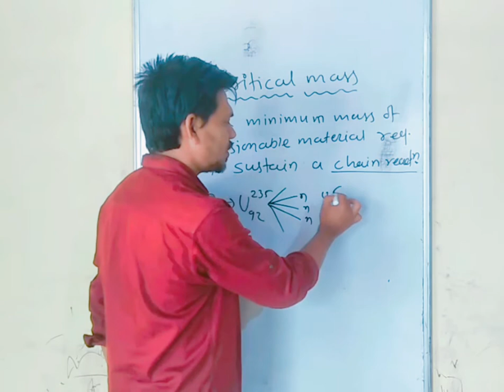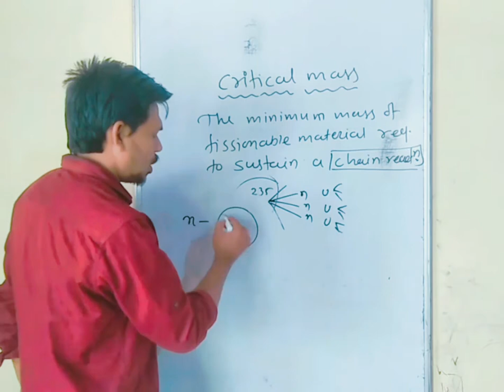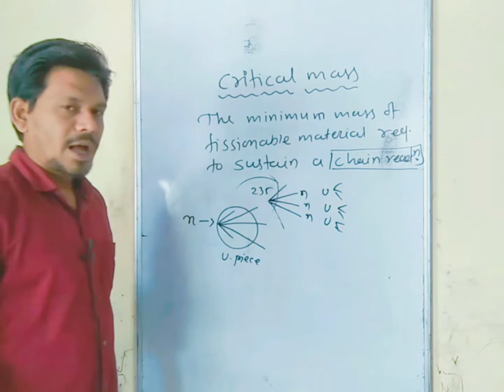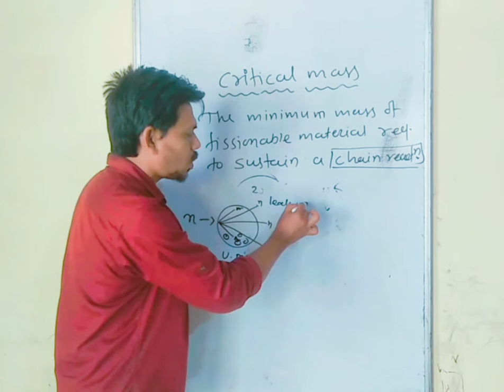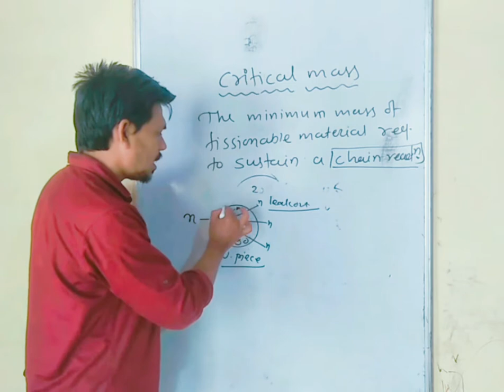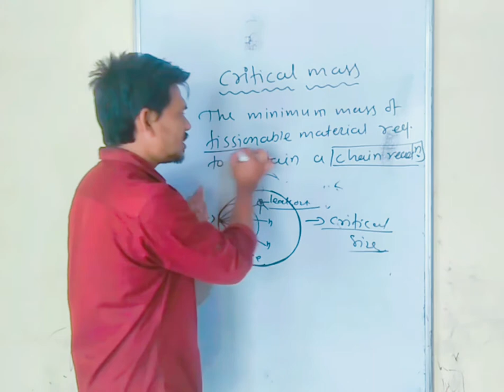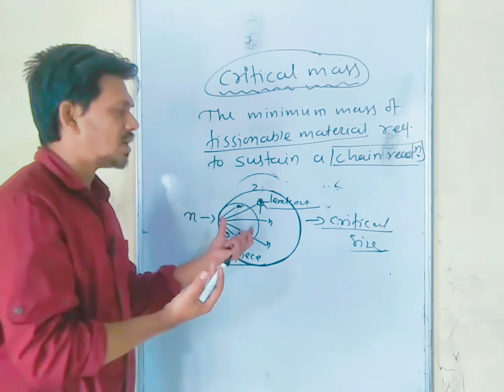critical mass ||critical mass in hindi|| critical mass in nuclear fission||critical size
critical mass and critical size ia very important concept in nuclear fission.watch video for better understand